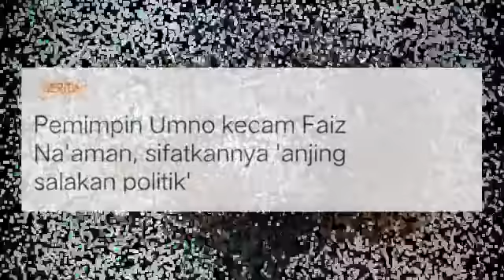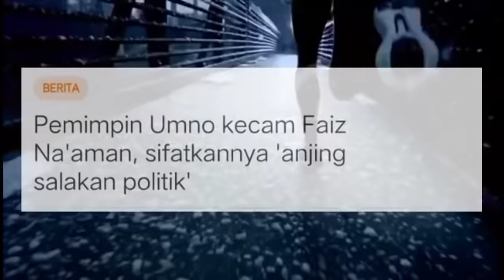PEMIMPIN UMNO PULA GELAR PEMIMPIN BERSATU ANJING SALAKAN POLITIK SELEPAS GELAR BINATANG POLITIK